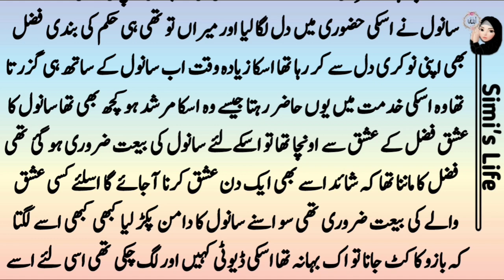Aa Mil Sanwal Yar Epi 7 by Zobi Amir | Complete Urdu Novel | Urdu Kahaniyan | Urdu Novel Book Story